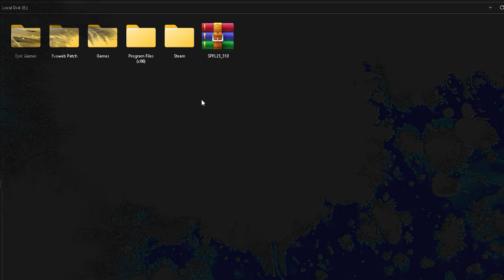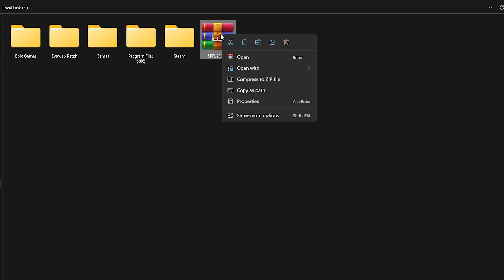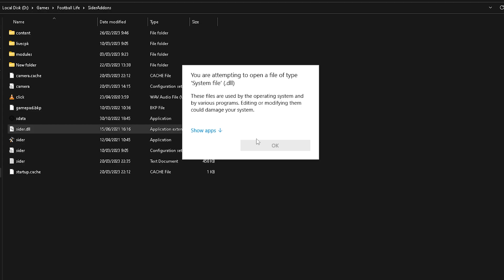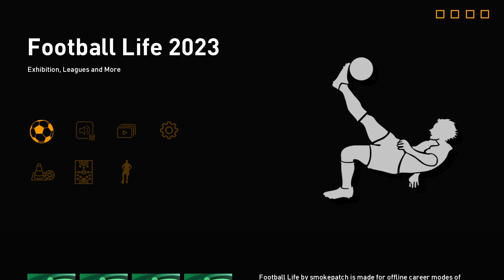Smokepatch Football Life 2023 Update Version 3.10 | Fixed Option File Season 2023/2024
update summary:
- updated player stats
- updated squads
- corrected minor DB mistakes
- updated/fixed more kits
- added alternative game launcher
- fixed random game mode
- fixed sound exit issue

Credits
Smokepatch Teams